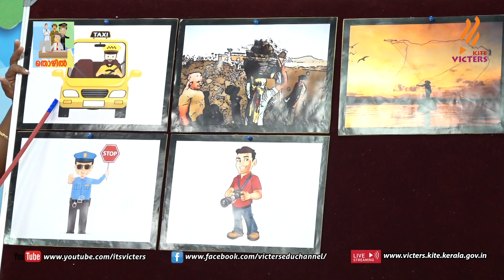KITE VICTERS Kilikonchal Anganwadi Class 162